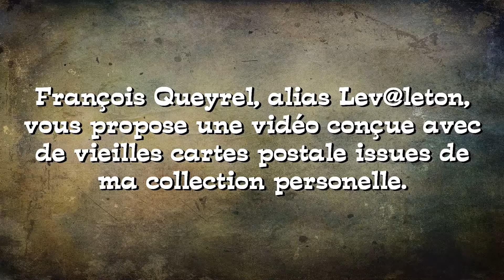LES BILLES ROUGES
Histoire Vraie : Les Billes Rouges.
J'étais à l'épicerie du coin en train d'acheter des pommes de terre nouvelles. J'ai remarqué un petit garçon, d'ossature délicate, pauvrement vêtu mais propre, regardant avec envie, un panier de fèves vertes, fraîchement cueillies. J'avais déjà payé pour mes pommes de terre, mais je me suis arrêter aux fèves vertes. J'adore la soupe aux fèves et aux patates. Choisissant des fèves, je ne pu m'empêcher d'entendre la conversation entre Monsieur Miller, (le propriétaire du magasin), et le pauvre garçon qui était à côté de moi. "hello Barry, comment vas-tu aujourd'hui?"
"hello Monsieur Miller, Ça va bien merci, j'étais juste en train d'admirer vos fèves. Elles ont l'air vraiment très bonnes."
"Elles sont bonnes Barry. Comment va ta mère?"
"Bien. Elle n'arrête pas de prendre du mieux."
"Bien. Puis-je faire quelque chose pour toi?"
"Non Monsieur, je ne faisais qu'admirer ces fèves."
"Voudrais tu en rapporter à la maison?" demanda Monsieur Miller.
"Non Monsieur, je n'ai rien pour les payer."
"Et bien, que pourrais-tu me donner en échange de quelques fèves?"
"Tout ce que j'ai, c'est ma précieuse bille que voici."
"C'est une vraie? Laisse moi la voir", dit Monsieur Miller,
"Voici, elle est de qualité."
"Oui, je peux voir ça. Ouai, la seule chose c'est qu'elle est bleue, et j'en recherche une rouge vif. En as-tu une rouge comme ça chez toi?"
"Pas rouge vif, mais presque..."
Tu sais quoi, ramènes ce sac de fèves avec toi à la maison et quand tu repasseras dans le coin, tu me montreras cette bille rouge" lui dit Monsieur Miller. "Bien sûr Monsieur Miller, Merci bien."
Madame Miller, qui était debout juste à côté, est venue pour m'aider...
Il y avait les funérailles ce soir là, et sachant que mes amis désiraient s'y rendre, je les ai accompagné. À notre arrivée au salon, nous étions dans une ligne pour rencontrer les personnes éprouvées, et leurs offrir nos sympathies.
Devant nous dans la ligne, il y avait trois jeunes hommes. L'un d'eux était en uniforme d'armée et les deux autres hommes étaient bien coiffé, en habits noirs et chemises blanches... tous paraissant vraiment bien. Ils s'approchèrent de Madame Miller, qui était debout calme et souriante à côté du cercueil de son mari. Chacun des trois jeunes hommes lui fit une caresse, l'embrassa sur la joue, lui parla brièvement et s'approcha du cercueil.
Ses yeux bleus clairs rougis,  les suivèrent et, un par un, chacun des jeunes hommes s'arrêta brièvement  et mirent leur main tout au dessus, de la main pâle, et froide dans le cercueil. Chacun d'eux sortit maladroitement du salon, en essuyant leurs yeux.
C'était notre tour de rencontrer Mme Miller. Je lui ai dit qui j'étais et lui rappela l'histoire d'il y avait longtemps, et ce qu'elle m'avait raconté concernant les marchandages de billes. Avec ses yeux brillants, elle prit ma main et me conduit au cercueil.
"Ces trois jeunes hommes qui viennent juste de quitter, étaient les garçons dont je vous parlais. Ils viennent tout juste de me dire combien ils avaient apprécié, la façon dont Jim les "marchandait". Maintenant, finalement, puisque Jim ne pouvait plus changer d'idée concernant la couleur, ou la grosseur de la bille, ils sont venus payer leur dette.
Nous n'avons jamais eu l'occasion de faire fortune dans ce monde", me confia t'elle, "Mais présentement, Jim se serait considéré comme l'homme le plus riche de l'Idaho."
Avec tendresse, elle leva les doigts de son mari décédé. En-dessous de sa main se trouvaient trois billes d'un rouge éclatant.
La morale: On ne se souviendra pas de nous par nos paroles, mais par nos bonnes actions... La vie ne se mesure pas par le nombre de respiration que nous prenons, mais par les moments qui font que l'on retiennent notre respiration. Aujourd'hui je vous souhaite une journée remplie de ces petits bonheurs - Du café frais que vous n'avez pas préparé vous-même... Un coup de téléphone d'un vieil ami... Des feux verts sur votre chemin pour vous rendre au travail... La ligne la plus rapide à l'épicerie... Une bonne chanson à la radio... Vos clés retrouvées à la même place que vous les aviez laissées.
Vous seriez bien avisé d'envoyer cette histoire aux personnes que vous n'oublierez jamais...
CE N'EST PAS CE QUE NOUS RÉCOLTONS, MAIS CE QUE NOUS SEMONS QUI DIT QUELLE GENRE DE VIE NOUS AVONS VÉCU...